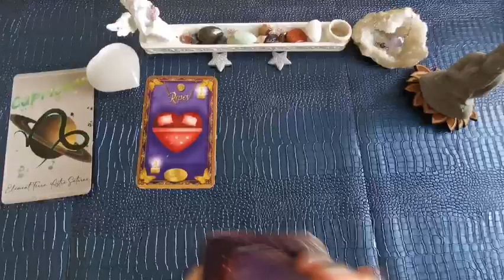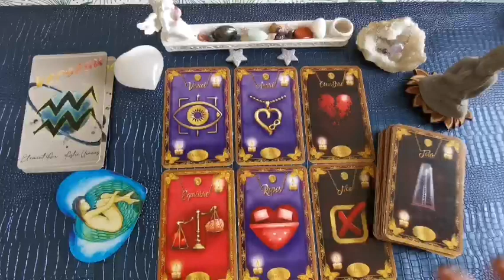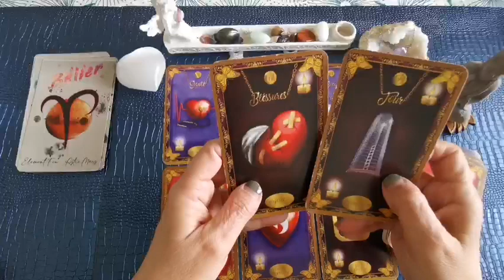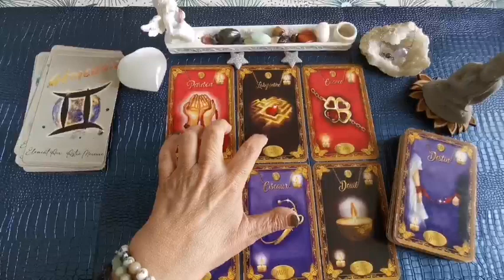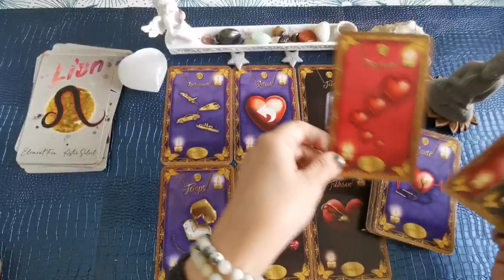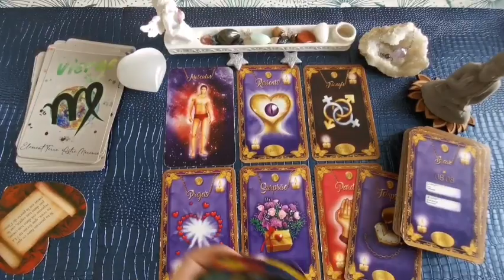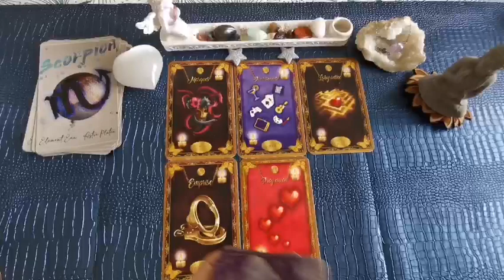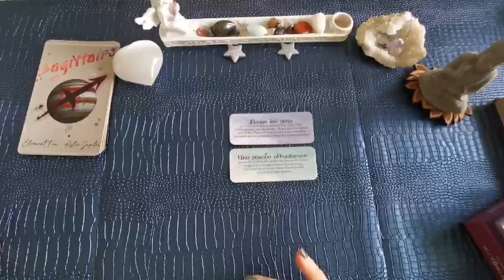Semaine du 7 au 13 mars 2022❤️L'astro-Love, signe par signe ✨❤️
Guidance :
Capricorne ♑️ : 01:33
Verseau ♒️ : 09:07
Poissons ♓️ : 16:01
Bélier ♈️ : 22:23
Taureau ♉️ : 28:56
Gémeaux ♊️ : 36:08
Cancer ♋️ : 43:44
Lion ♌️ : 50:15
Vierge ♍️ : 57:44
Balance ♎️ : 01:07:33
Scorpion ♏️ : 01:14:44
Sagittaire ♐️ : 01:21:16
L'oracle de l'âme sœur   : 01:28:22

Bonjour, bonjour, 😊

 N’hésitez pas à partager cette vidéo si vous pensez qu’elle peut aider quelqu’un, ou écrire un commentaire, à liker cette vidéo voire même vous abonner pour suivre toutes mes futures vidéos.